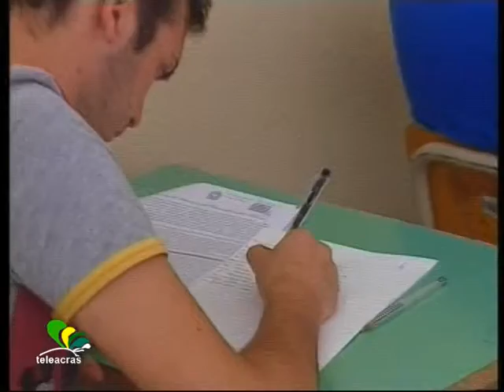Teleacras - "Buona scuola", sciopero scrutini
A Cammarata e San Giovanni Gemini i docenti proclamano lo sciopero degli scrutini contro la riforma della scuola. Il Vg all’ ex Provveditorato. Dario Piparo.

                                  PIPARO
“La Buona scuola” va avanti, mentre i docenti si fermano. La riforma Renzi-Giannini è in fase di perfezionamento, dopodiché, senza eccessivi intoppi, dovrebbe tramutarsi in legge. Intanto i docenti degli istituti di scuola secondaria di San Giovanni Gemini e Cammarata si fermano. Le operazioni di scrutinio, di fatto, vengono stoppate. Tutte le sigle sindacali hanno indetto uno sciopero in forma unitaria, in relazione al ddl denominato “La buona scuola”. Il punto riguarda soprattutto la fase di emendamento. La revisione camerale ha apportato alcune modifiche, e nella seconda lettura ne sono previste delle altre. I punti cardinali sembrano 3: l’ampliamento dei poteri dei capi d’istituto – considerato eccessivo – e sottoposto a limitazione. In secondo luogo la valutazione dei neo immessi in ruolo e dei docenti meritevoli: a valutare gli insegnanti dopo l’anno di prova saranno gli stessi docenti interni, insieme al capo d’istituto. Poi il piano di assunzione di 100mila lavoratori, con la definizione degli albi territoriali di collocamento e le modalità di chiamata diretta dei presidi. Insomma, la reazione agrigentina giunge da San Giovanni e Cammarata in testa, con il rischio di un sostanziale rallentamento delle operazioni di fine anno. Abbiamo contattato telefonicamente il Provveditore agli studi di Agrigento, Raffaele Zarbo, che ci ha risposto così:

INTERVISTA